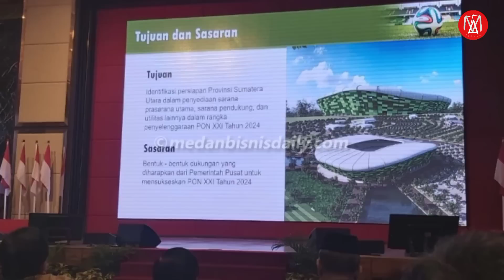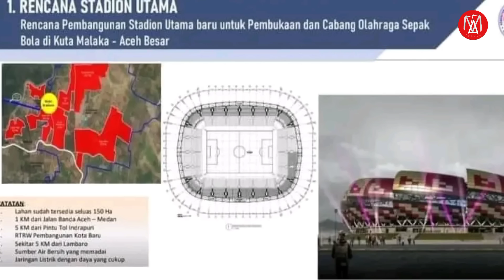BERKELAS‼️BANJIR STADION BARU,ADA YANG NON ATLETIK,INI DIA 10 STADION BARU YANG DIBANGUN DI 2023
BEKELAS‼️BANJIR STADION BARU,ADA YANG NON ATLETIK,INI DIA 10 STADION BARU YANG DIBANGUN DI 2023

stadion batakan
liga 2
jis terbaru
update stadion batakan
jakarta International stadium
jis
update ji
stadion jis
stadion gbk
gbk
stadion gelora bung karno
update gbk
persija jakarta
museum persija